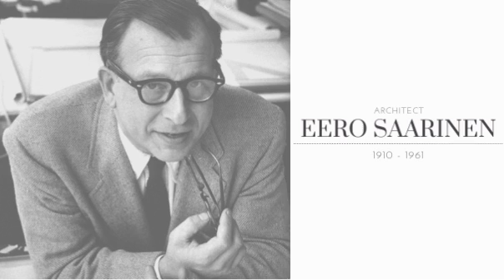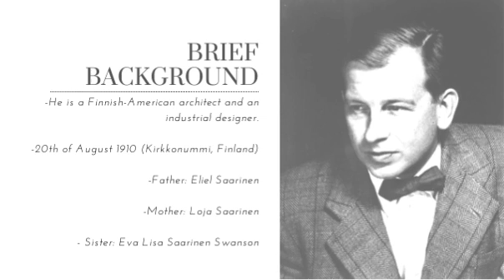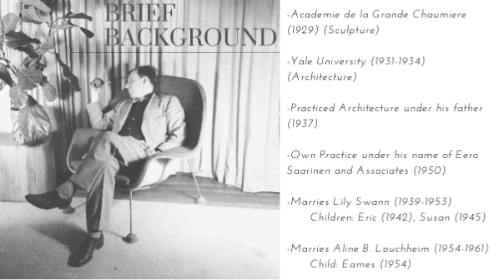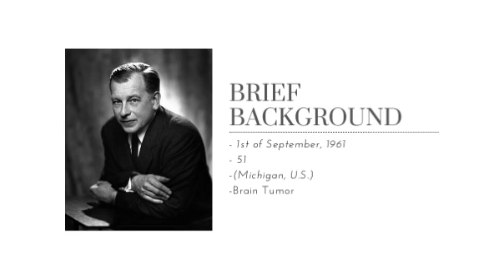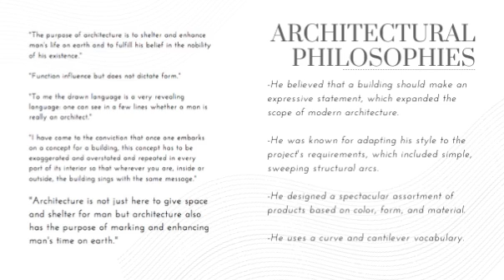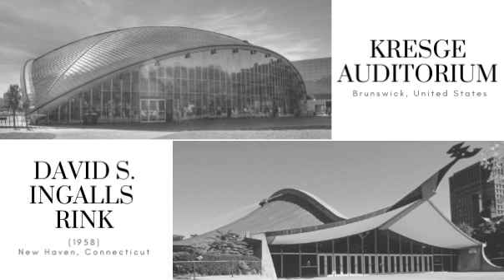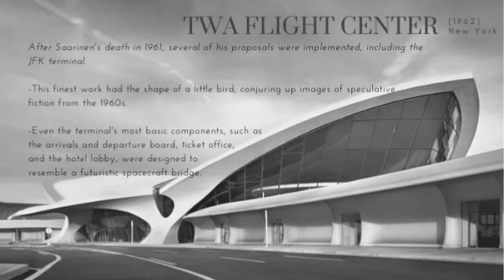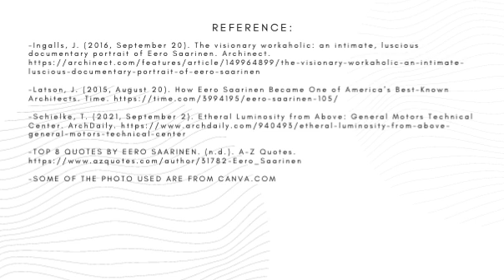Eero Saarinen (ARC1413_GUZMAN_RAMONANGELO_SA1P2)